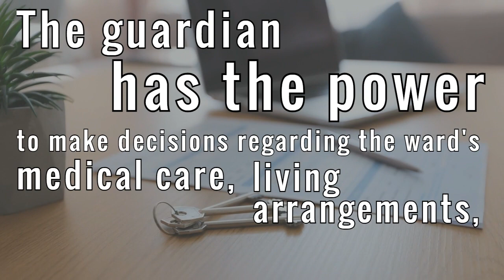What is guardianship?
𝗘𝗦𝗧𝗔𝗧𝗘 𝗣𝗟𝗔𝗡𝗡𝗜𝗡𝗚 𝗧𝗜𝗗𝗕𝗜𝗧𝗦: What is guardianship?